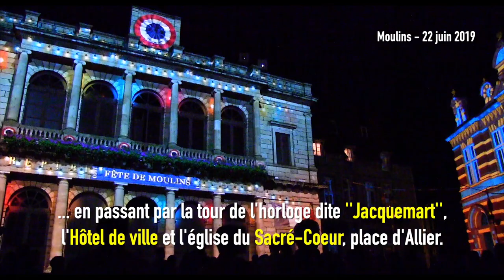"Lumières sur le Bourbonnais" et "Moulins entre en scène" - Mapping vidéo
Jusqu'au 30 septembre, le festival " Lumières sur le Bourbonnais'' et "Moulins entre en scène" propose un parcours qui mènera le promeneur spectateur, dans la cité de Moulins (Allier), du château ducal ''La Mal Coiffée'' au Centre National du Costume de Scène.

Tous les soirs à Moulins, jusqu'au 30 septembre, dès la tombée de la nuit.